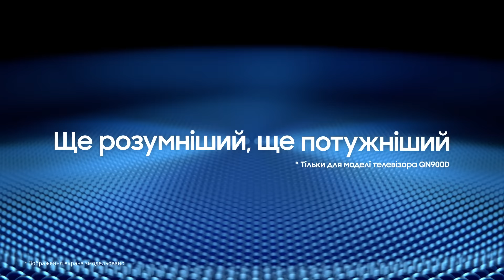Чому слід обирати телевізори Samsung? Потужна синергія інновацій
Обираючи Samsung AI TV, ви не помилитеся! Samsung – лідер на світовому ринку ТВ протягом 18 років. І тепер наш ТВ став ще розумнішим та ще потужнішим завдяки силі синергії процесора AI та ОС Tizen від Samsung. Усе, щоб ви насолоджувалися неперевершеним переглядом контенту вдома!